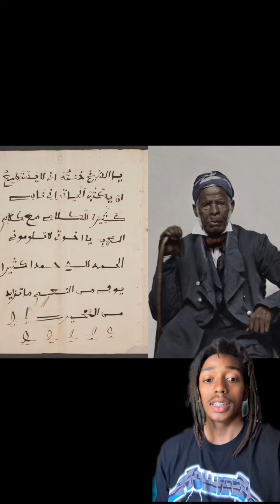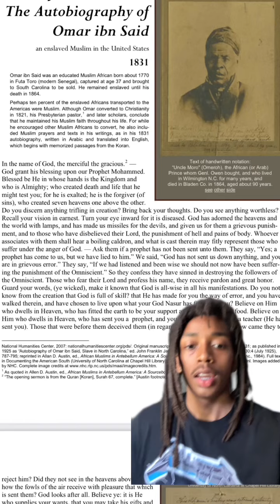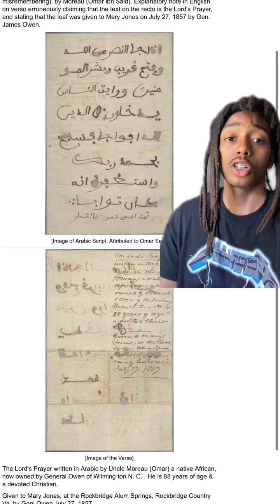Omar Ibn Said: Black Muslims In Early America Episode 2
Omar Ibn Said was a Fula scholar from Futa Toro in modern day Senegal. After being captured into the transatlantic slave trade he became one of the most important Black Muslims in U.S history.